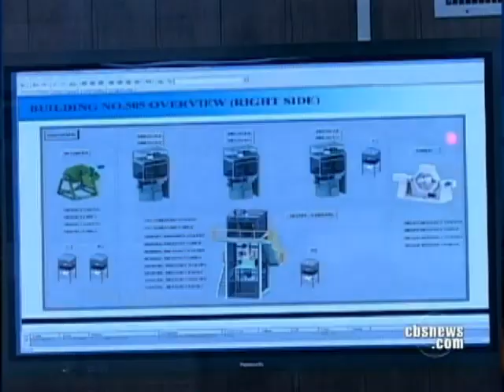Mixed Messages From Iran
The Iranian president said that he's open to holding talks with world leaders regarding his country's nuclear program. But  made clear that he has no plans to slow down. Elizabeth Palmer reports.